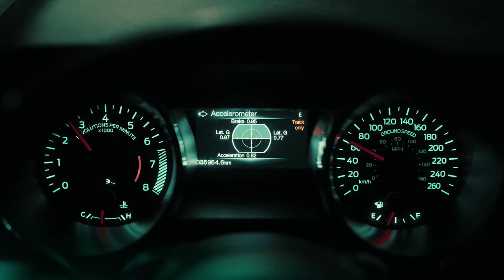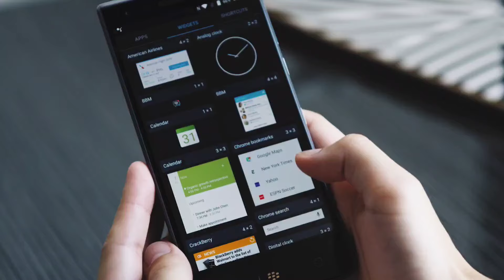Blackberry era mejor que Apple pero...